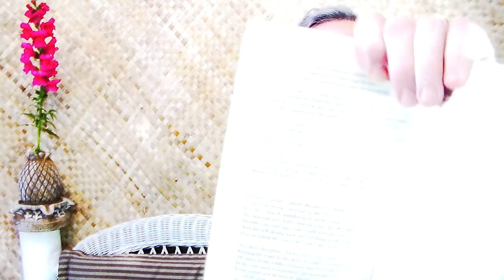There's Only One Relationship . . . And Everything Is It